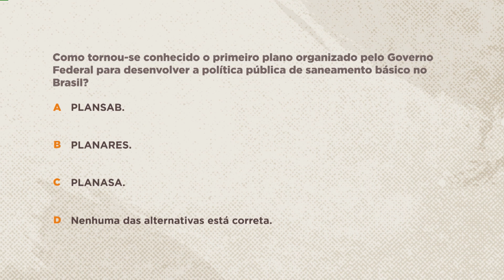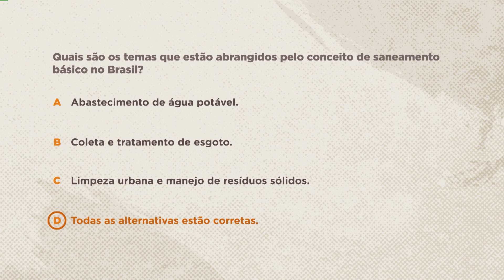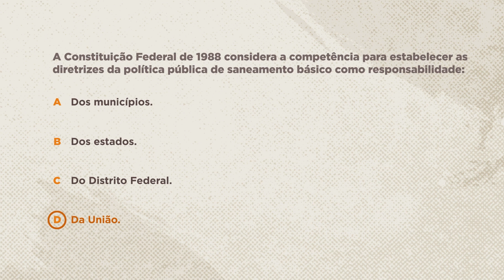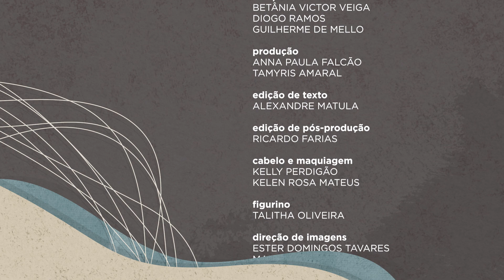👨 Saber Direito - Direito Administrativo - Aula 1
No Saber Direito desta semana, o curso do professor Aloísio Zimmer é sobre Direito Administrativo, com foco em saneamento básico no Brasil. Durante as aulas, ele explica pontos sobre o Marco Legal do Saneamento, fala sobre o uso da água e as questões relativas ao esgotamento sanitário, além de tratar os problemas dos resíduos sólidos e da drenagem.